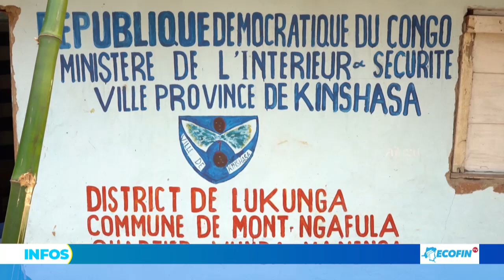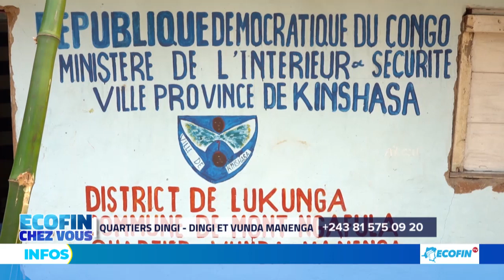ECOFIN CHEZ VOUS : VIE QUOTIDIENNE ET REALITES AUX QUARTIERS VUNDA-MANENGA ET DINGI-DINGI